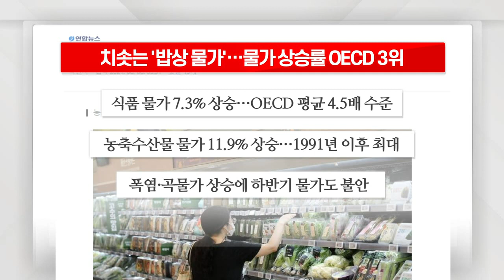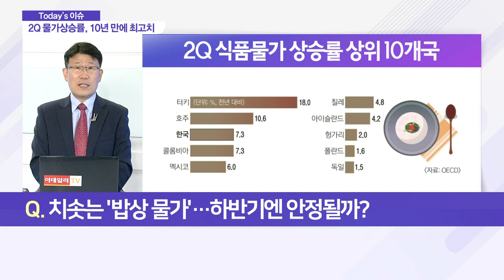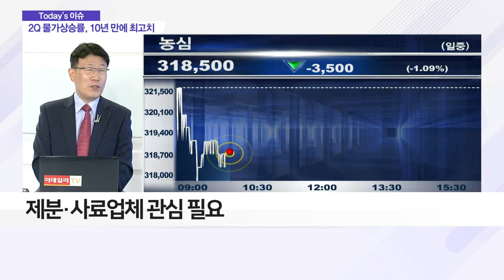치솟는 '밥상 물가'… 물가 상승률 OECD 3위_이슈 파워 (20210809)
Q. 치솟는 '밥상 물가'… 하반기엔 안정될까?
- 농축수산물 물가 11.9% 상승… 1991년 이후 최대
- 폭염·곡물가 상승에 하반기 물가도 불안
- 글로벌 기상이변으로 국제 곡물가 '껑충'
- 곡물가 고공행진 시 제품 가격 상승 불가피
- 제분·사료업체 관심 필요